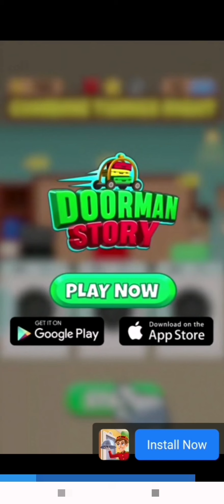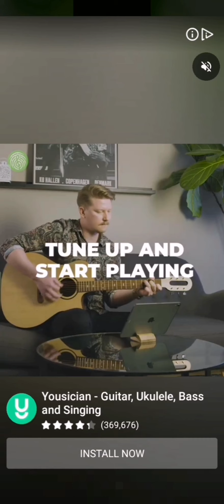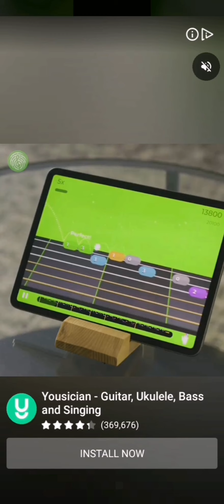Match TRIPLE BALL - Match Master 3D Tile Puzzle- Levels 50-59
Levels 50-59 in Match TRIPLE BALL - Match Master 3D Tile Puzzle.
Game by LIHUHU. PTE Limited.
Gameplay by me:)
No sound, just pure gameplay.

I have done my best to cut out all the adverts in the middle and at the end of my gameplay, but by accident some of them may remain or partly remain.